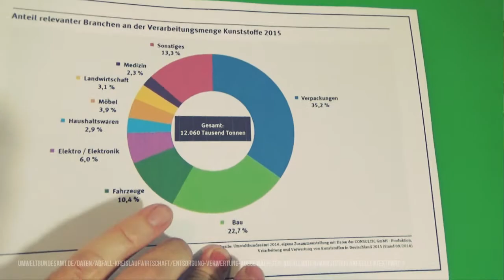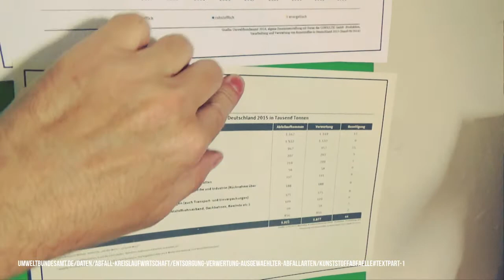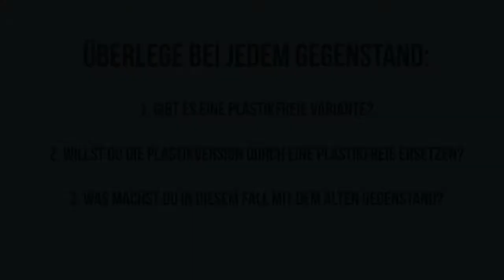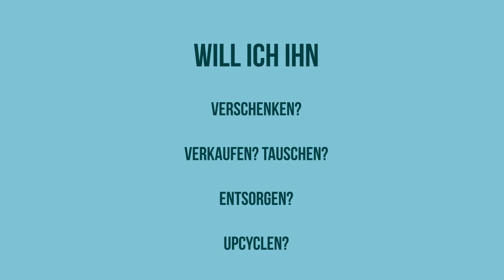Aktion: Weg mit Plastik! | EXPEDITION #6 | HAUSHALT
Plastik ist ungesund und nicht gut für die Umwelt. Was also tun, um es zu reduzieren? In dieser Aktion versuchen wir etwas gegen die Plastikflut zu tun.

In der sechsten Etappe unserer Expedition dreht sich alles um das Themengebiet HAUSHALT. Wir gehen nun den Fragen nach:

1. Wie mache ich meinen Haushalt gesund?
2. Wie mache ich meinen Haushalt fair?
3. Wie kann ich ökologisch haushalten?

Wir werden dazu verschiedenen Themen nachgehen und auch selbst Dinge ausprobieren: Wie können wir Alternativen zu Plastik finden? Auf welche Weise lassen sich Wasser und Waschmittel beim Waschen sparen? Was braucht man, um Putzmittel selbst zu mixen und wie können wir im Haushalt Energie sparen? Es wird spannend...

Mit der Expedition "Und jetzt retten WIR die Welt!" wollen wir in 18 verschiedenen Themenbereichen unseres Alltags herausfinden, was wir tun können, um selbst der Wandel zu sein, den wir uns wünschen. Um alle Video zu sehen, besuche unsere Playlist DER FILM

Alle Videos zum Thema HAUSHALT gibt es in der gleichnamigen Playlist